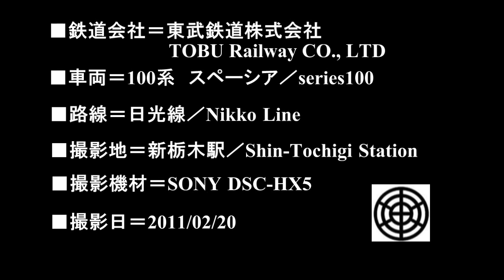【東武鉄道】100系スペーシア 新栃木駅の跨線橋から撮影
参照 Wikipedia→
当駅は日光線と宇都宮線の分岐駅であり、快速も停車するなど、輸送上の主要駅として機能している。